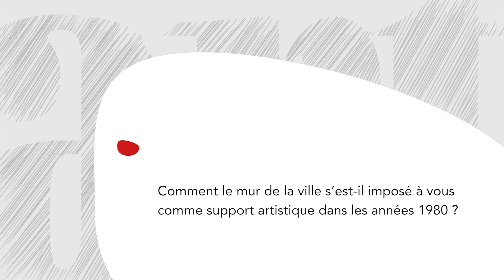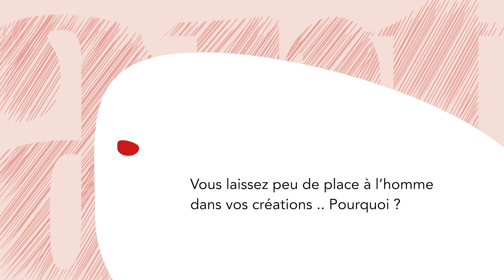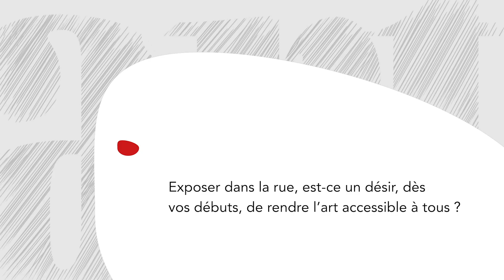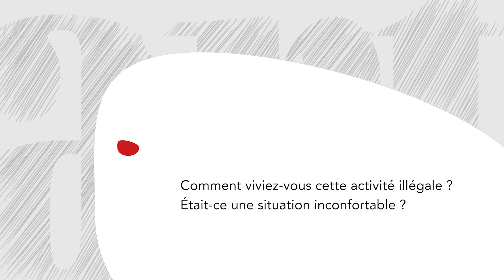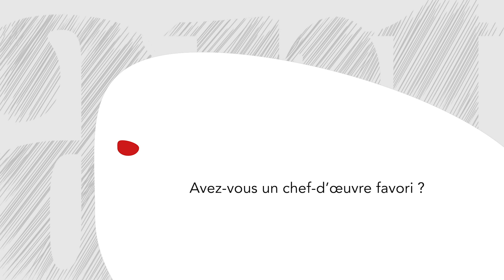MISS TIC - Rencontre avec une icône de l’art urbain - ART Interview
Plasticienne, poètesse et figure emblématique du street art, Miss Tic déploie avec audace sa créativité sur les murs de Paris depuis 1985. Ses dessins, fait à l’aide de pochoir, dévoilent des femmes fatales accompagnées de phrases incisives mêlant humour, légèreté, et provocation. Empreinte de liberté et passionnée avant tout de poésie, elle joue et déjoue avec malice les mots et développe un univers poétique et pictural singulier. Rencontre avec une icône urbaine du street art.